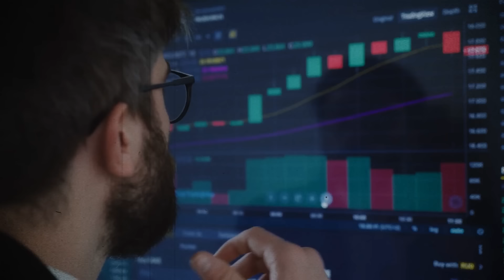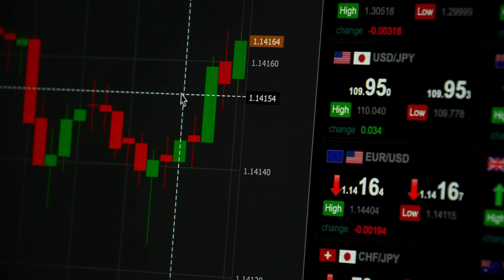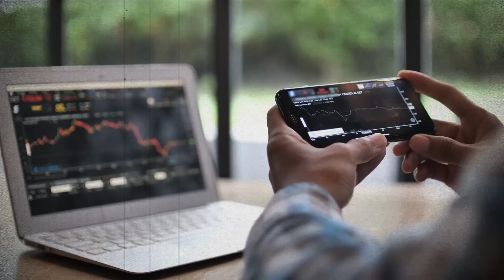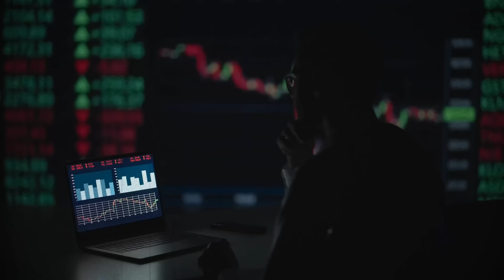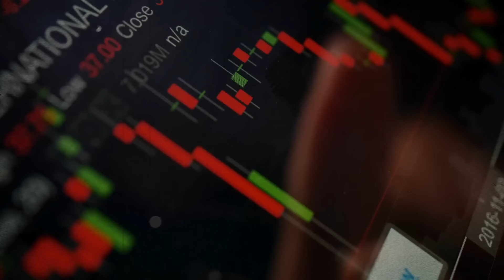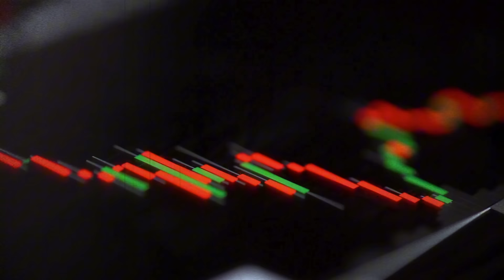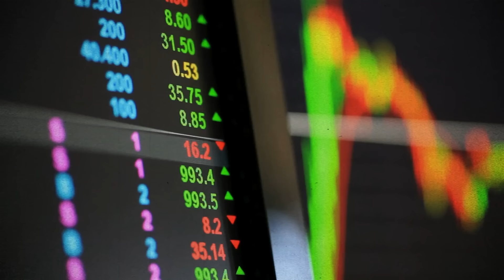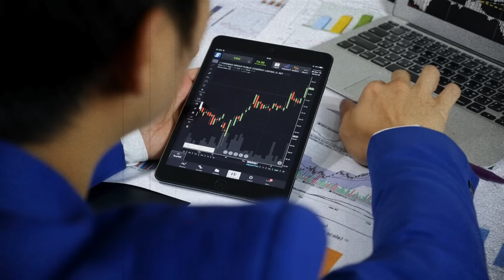"Do This If Governments Turn On Bitcoin" | Michael Saylor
In a recent interview with Michael Saylor at Bitcoin Park, he details the intricacies of Bitcoin and its implications on government and taxes. Michael Saylor explores the complexities of Bitcoin and its benefits, highlighting its significance in the current financial landscape. At the time of this discussion, Bitcoin is around $59,000, with under an 8% increase in the last 24 hours and a 7% decrease in the last 7 days, with over 19 million bitcoins in circulation.